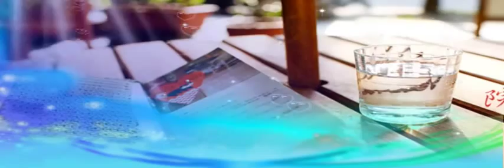Triste Coeur 午後的出發